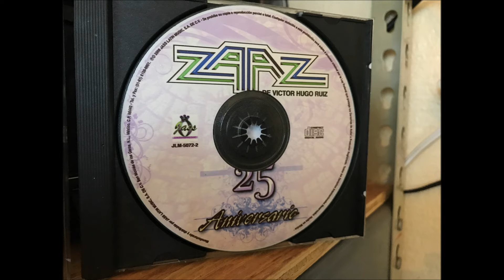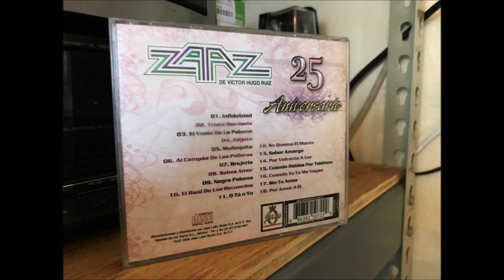EL VUELO DE LA PALOMA 2008 ▶️🕊️ - ZAAZ DE VICTOR HUGO RUIZ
les dejo este tema es el tercer albun que salio despues de que falleciera victor hugo esta en jass latin music en el año 2008
hay otro cuarto albun disque en vivo pero no son canciones de los tres albunes anteriores pero les pusiron voces como si estuvieran en vivo
no tengo los derechos de esta musica